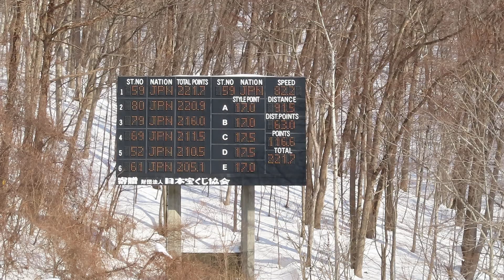馬淵点 選手 第92回宮様ノーマル２本目 91.5メーター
イトイ産業所属のトモル選手。最終は成年組８位。
2021/03/05(金) 宮の森ジャンプ競技場